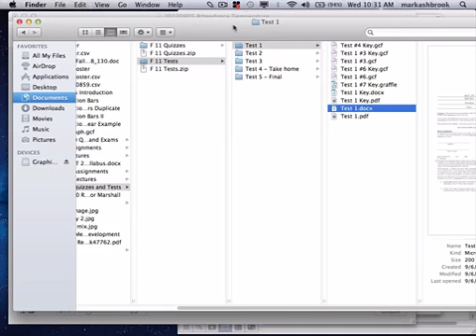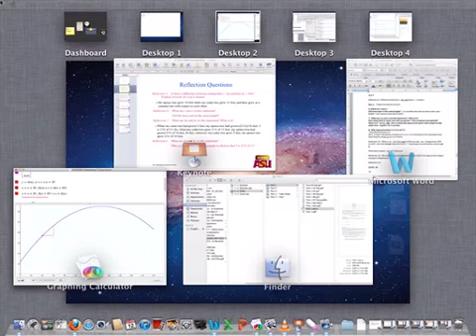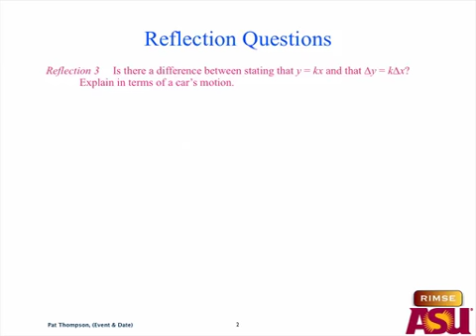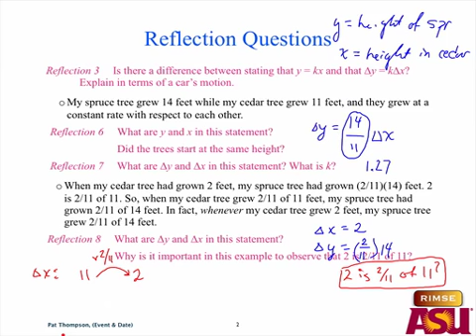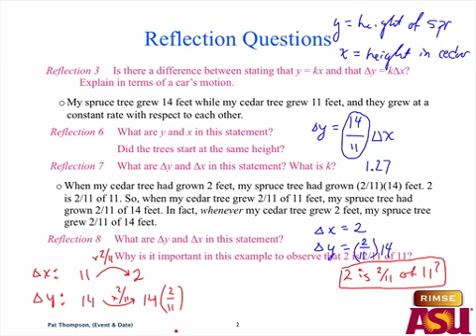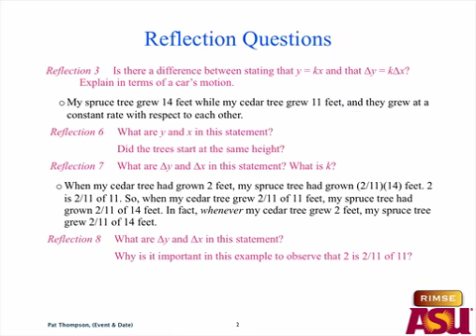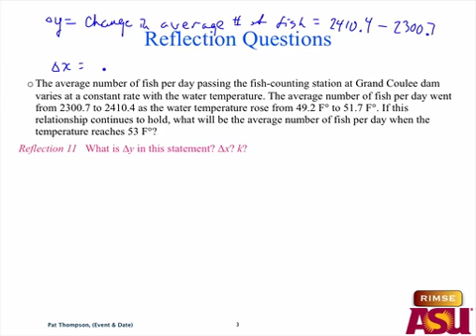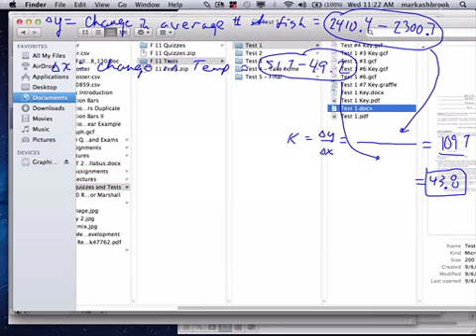MAT 270 Wed Sept 12, 2012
Graphing Calculator Project; Constant Rate of Change